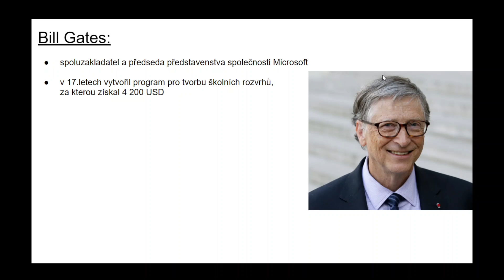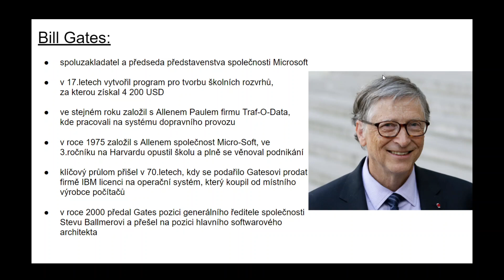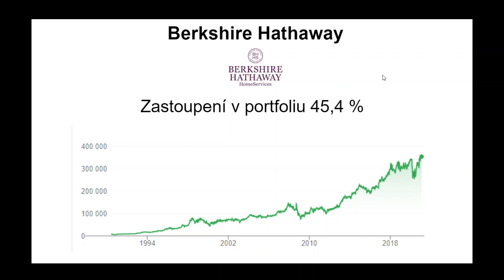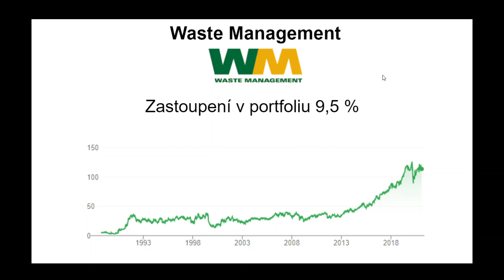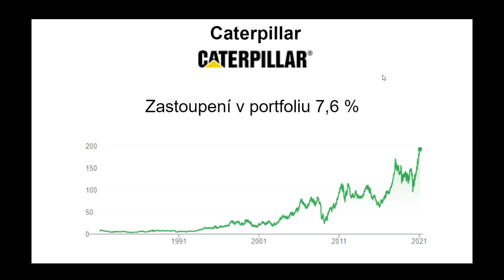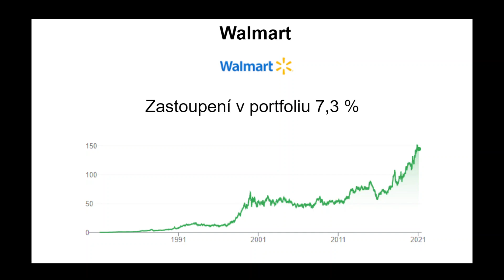Bill and Melinda Gatesovi a jejich investiční portfolio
Dnes se podíváme na dalšího super investora, od kterého můžeme odkoukat nějaké společnosti, které neznáme a on je vlastní.